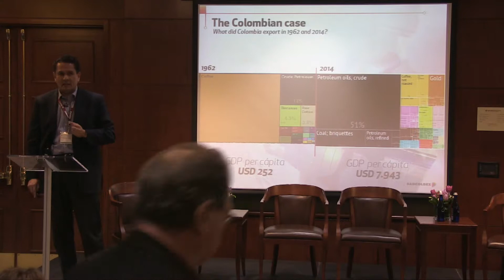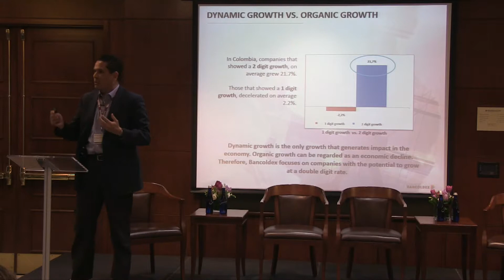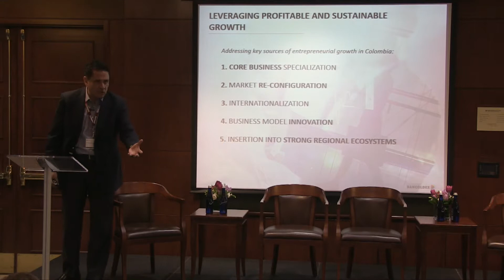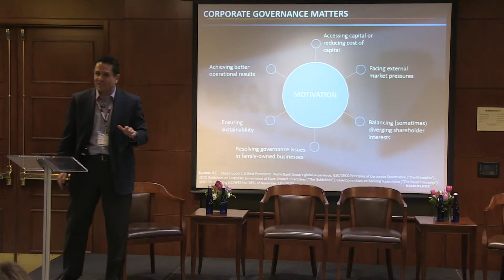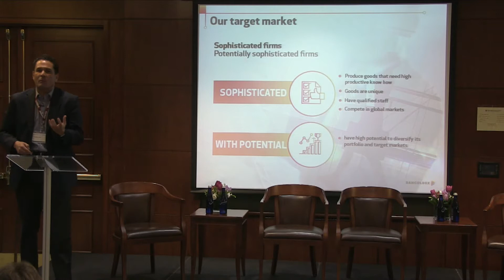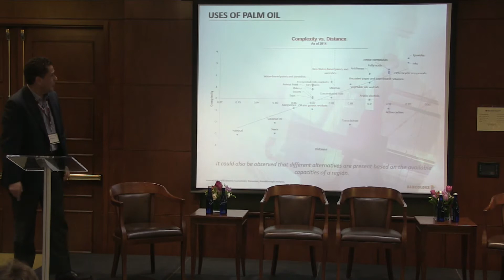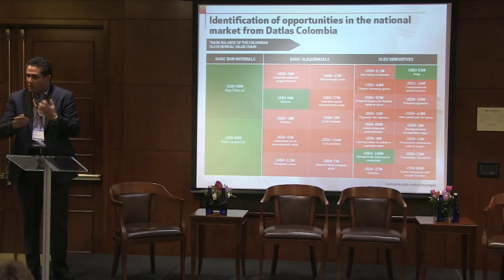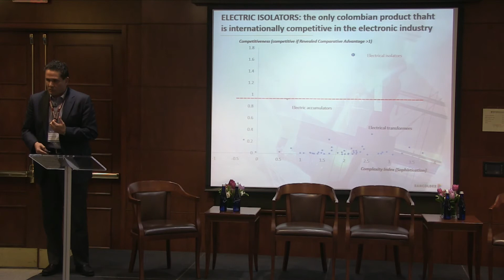Luis Fernando Castro: Leveraging Profitable and Sustainable Growth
Luis Fernando Castro, President of Bancoldex, a state-owned bank in Colombia, discusses efforts to reorganize Bancoldex to catalyze business growth and industry diversification. This was done through a mix of adopting some OECD best practices while also developing local regional and city strategies, often using Colombia’s Atlas of Economic Complexity to structure projects.